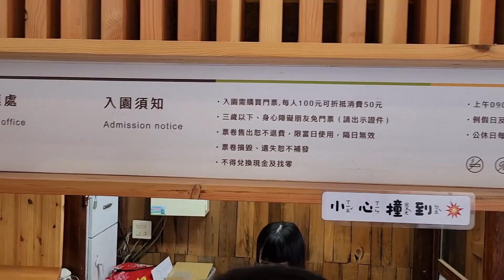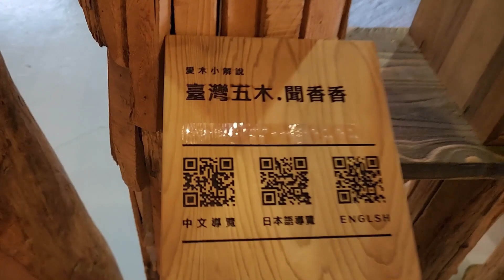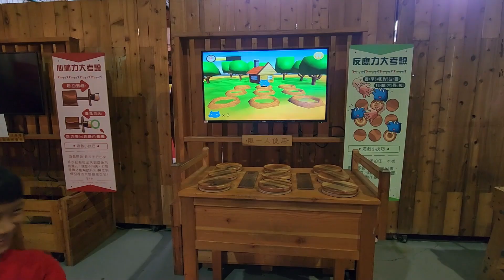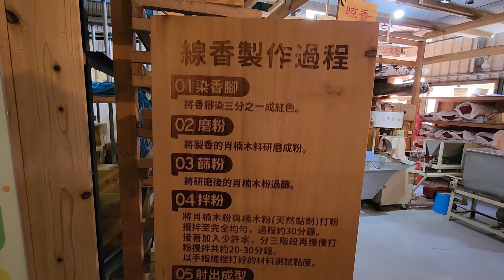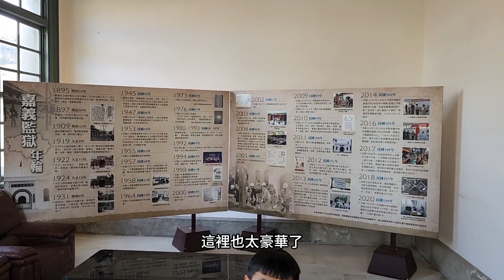[嘉義 旅遊景點]超好玩 超多互動木製玩具 隱藏在小巷的觀光木工廠 嘉義愛木村｜監獄逛起來 體驗囚犯的生活 嘉義舊監獄 親子景點介紹~全台一日親子景點系列! 親子互動/景點介紹/遊戲挑戰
超好玩 超多互動木製玩具!
隱藏在小巷的觀光木工廠 嘉義愛木村
監獄逛起來 體驗囚犯的生活
嘉義舊監獄 兼具教育意義的景點
到底有多好玩呢
趕快看下去

內容有趣 趕快點擊收看喔!

我們會持續拍攝更多的影片 製造歡樂!
孩在等什麼,趕快加入我們一起玩吧!